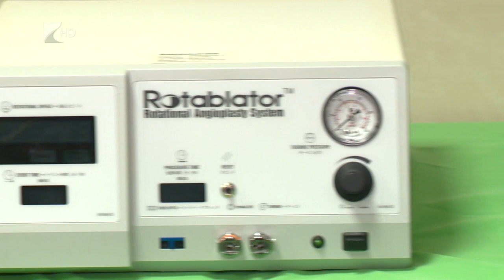Új technikás szívkatéteres beavatkozás Nyíregyházán - Kölcsey Televízió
Egy új módszerrel végeztek el két szívkatéteres beavatkozást a Jósa András Oktatókórházban. Az úgynevezett rotablációs módszerrel azokat a kritikus mértékű szűkülteket lehet megnyitni, amelyeket a hagyományos ballonnal nem tudnak kitágítani keménységük és súlyosságuk miatt. A beavatkozás technikailag bonyolultabb a hagyományos eljárásnál, de a megfelelően képzett szakember gárdának köszönhetően múlt hét pénteken két beteg is átesett ezen a műtéten a Jósa András Oktatkórház belgyógyászatán.